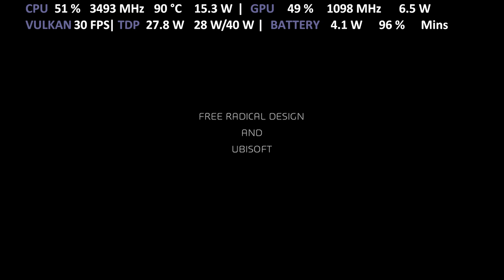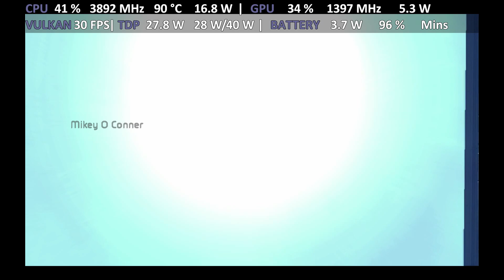ONEXPLAYER 1S i7 1195G7 | Haze | FSR RPCS3 PS3 Emulator Iris Xe Performance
Gameplay of Haze with FidelityFX Super Resolution (FSR) on ONE XPLAYER 1S i7-1195G7 Iris Xe Intel with Turbo Mode 28W TDP on RPCS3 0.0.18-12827 PS3 Emulator for PC
Config:
SPU Decoder: Recompiler LLVM
Res Scale 100% 720p
Anti-Aliasing: Disabled
FSR Upscaling: 100%
Zcull Accuracy: Precise (Default)
Framelimit: Auto
Shader mode: Async (Multithreaded) ✓